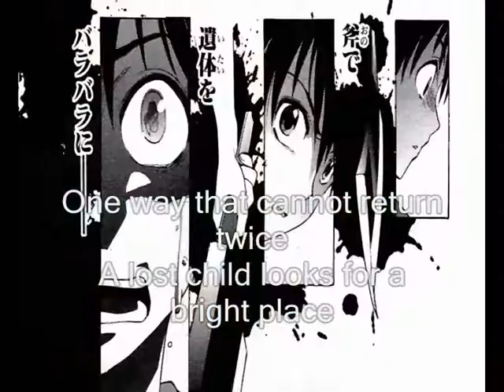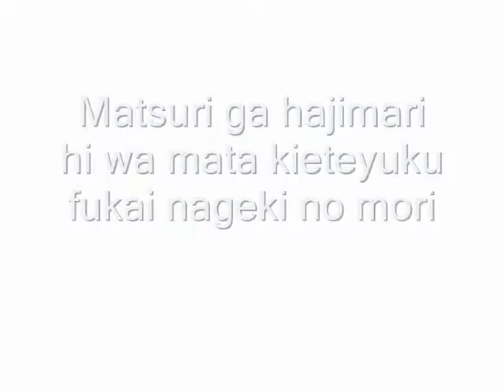Nageki No Mori WITH SUBS!-BJR Production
Sing Along With Nageki No Mori